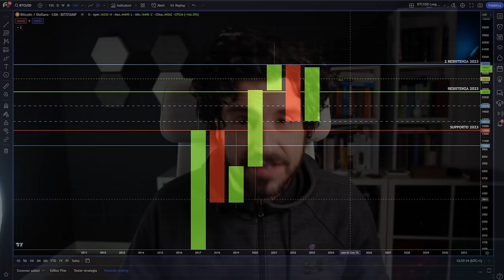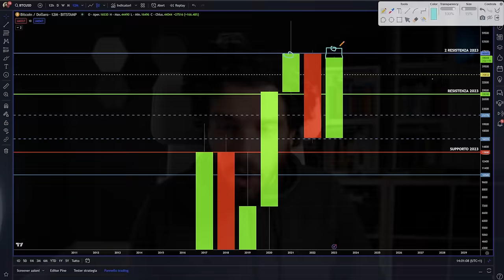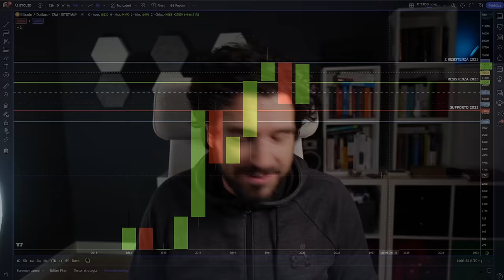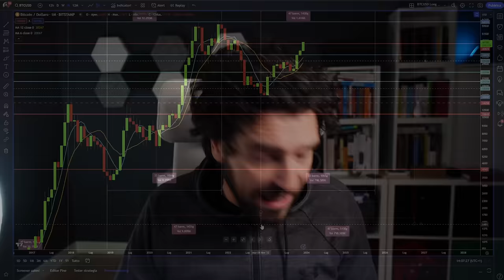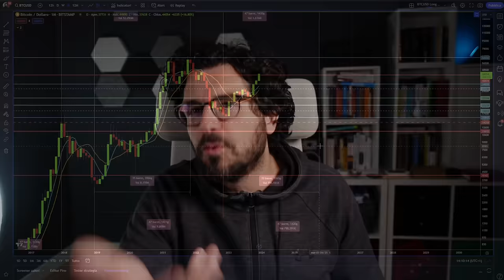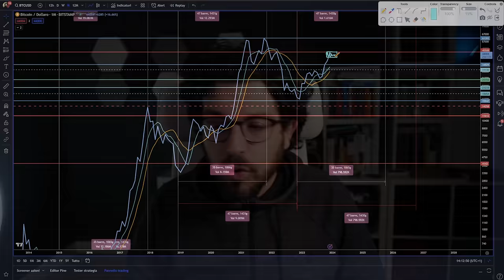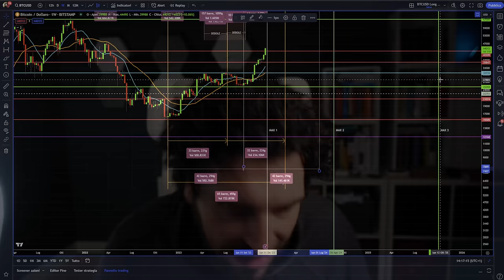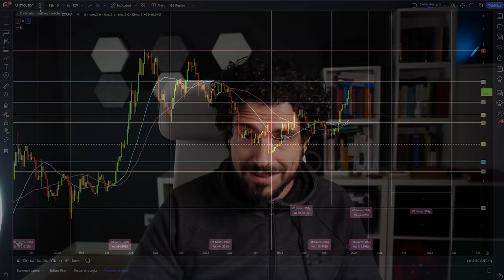Bitcoin Riscrive la Storia! Succederà Davvero? Analisi ciclica e previsioni di lungo periodo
Bitcoin riscrive la storia nell'anno 2023 e sta per creare un evento unico. Vuoi sapere qual è?
Oggi un super video di analisi news e previsioni di lungo periodo.
Tutto quello che è successo nel 2023 e il livello "magico" oltre il quale bitcoin riscriverà la storia.
Video Imperdibile!
Stay Crypto

00:00 Intro
01:30 Analisi Completa: I Grandi Momenti di Bitcoin nel 2023!
04:00 È la prima volta nella storia per Bitcoin
08:00 Decollo Imminente: Se Questo Accade, Bitcoin Sarà Inarrestabile!
10:30 Analisi Ciclica e Previsioni a Lungo Termine su Bitcoin
13:00 Il Ciclo Quadriennale di Bitcoin: Dove Ci Troviamo Ora?
15:00 Prossima Sfida: La Nuova Resistenza di Bitcoin!
17:50 Aggiornamento: Il Ciclo Annuale di Medio Periodo di Bitcoin
22:00 Un Grafico Speciale ci dice che non è ancora finita

LA MIA ATTREZZATURA VIDEO: